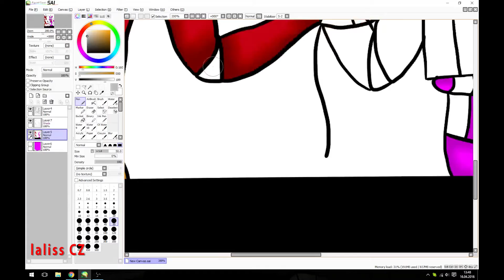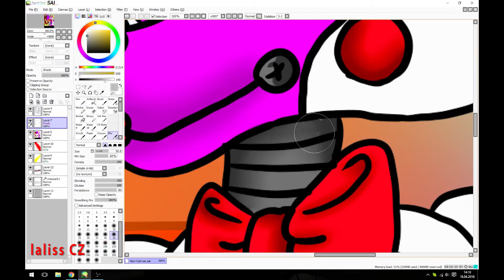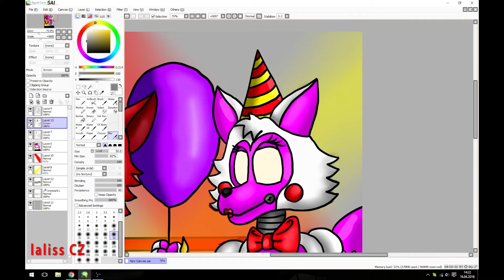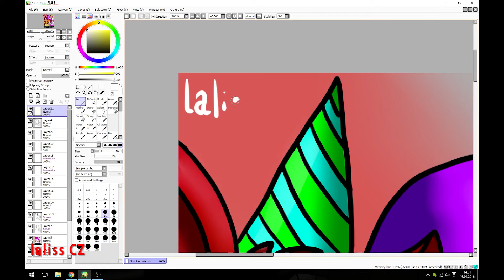Speedpaint-for my friend (Five nights at Freddy's)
this speedpaint is for my friend because she have birthday :)